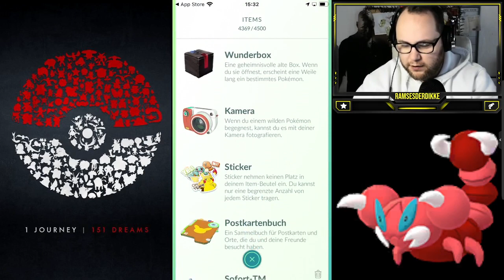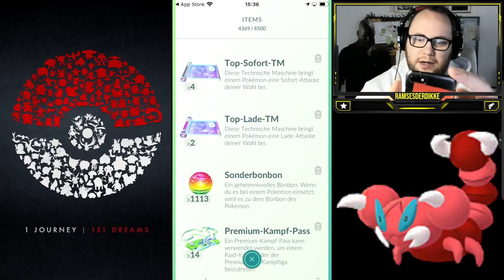Mein ULTIMATIIVES Video zur JOHTO TOUR Vorbereitung | Pokémon GO Deutsch # 1803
Wie laufen eure Vorbereitungen ? Welche Edition ist es nun geworden und warum ? Welche Ziele habt ihr bei der Johto Tour ?